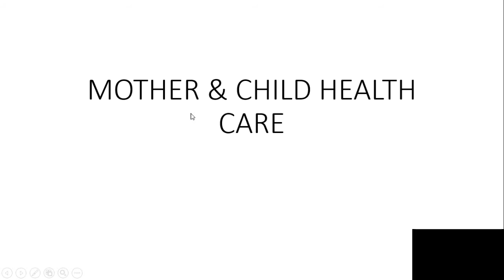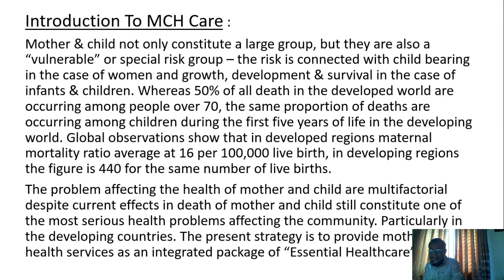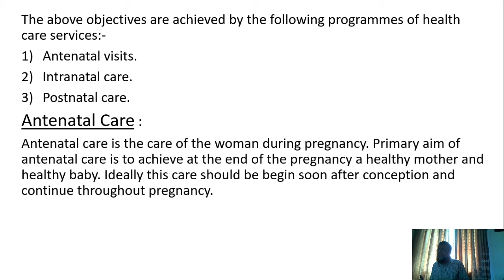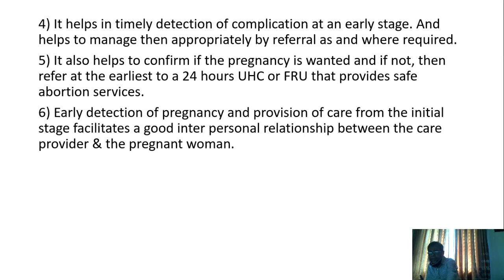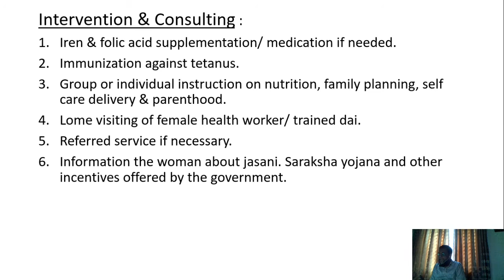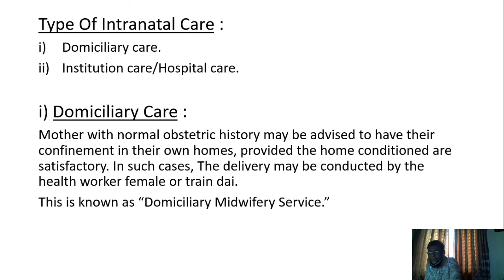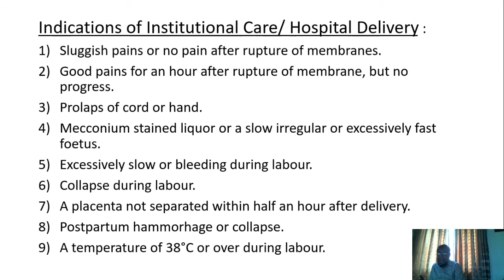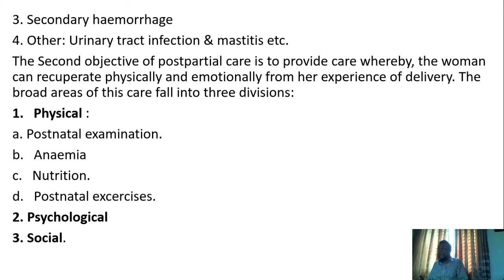Community medicine lecture 9/6/2020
Community medicine lecture for PAHMC students Lecture starts from 8:15 in the video